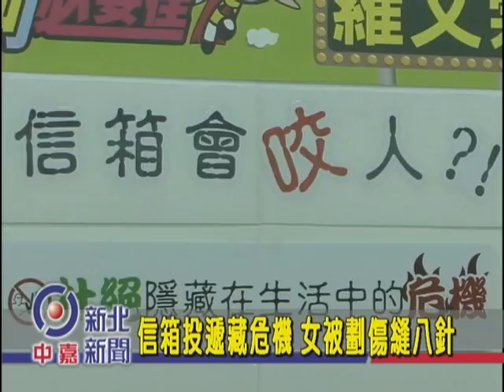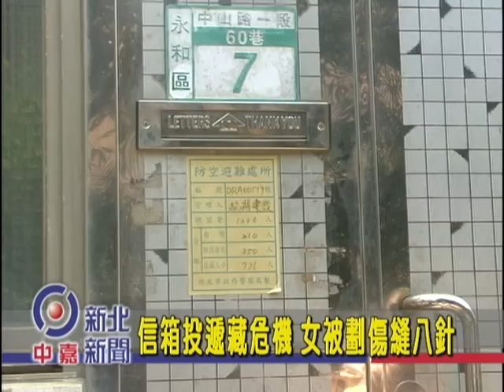1030825【中嘉新北新聞】信箱投遞藏危機 女被劃傷縫八針